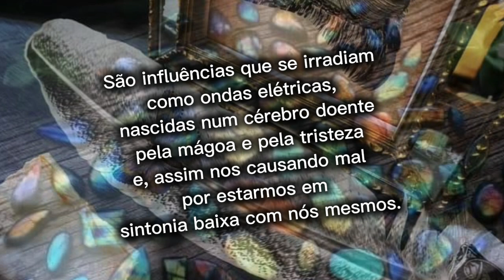O que é quebranto?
Os sintomas do quebranto:
Amolecimento do corpo;
Sensação de febre;
Mal-estar geral;